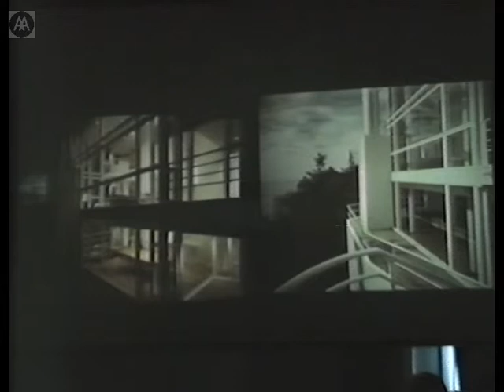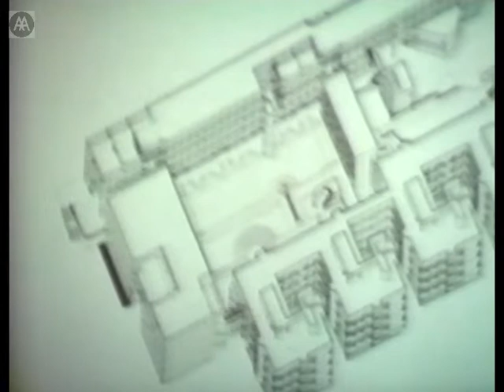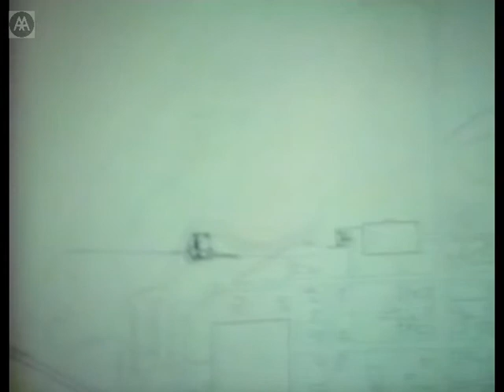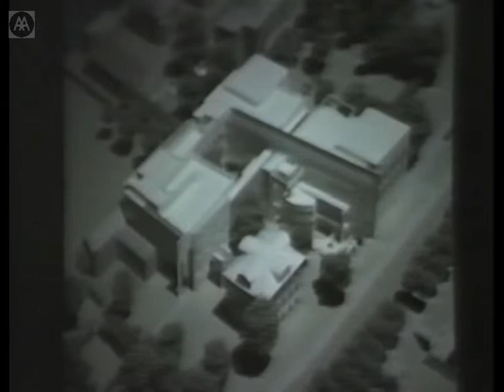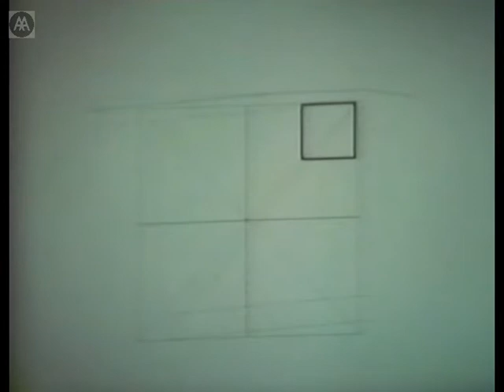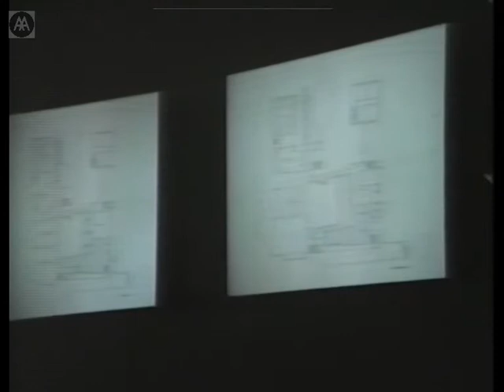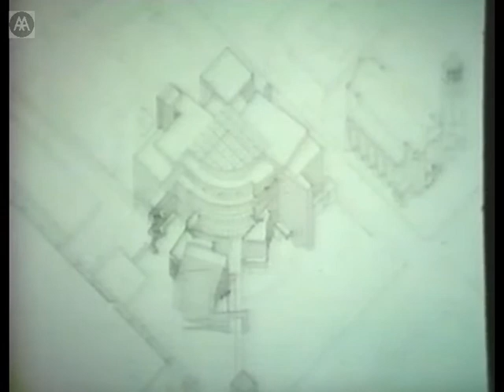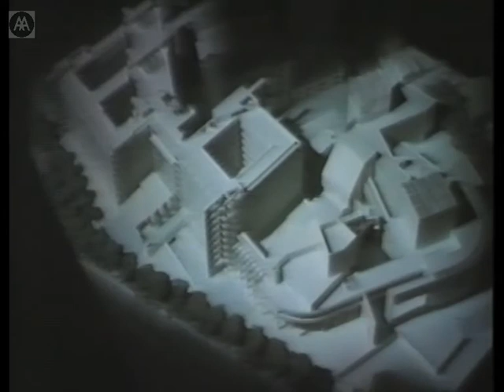Richard Meier - On Architecture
John Dennys Memorial Lecture

John Dennys Memorial Lecture: John Dennys was involved with the AA over a period of 27 years - as a student, lecturer, member of Council, and President. On his death in 1973, a visiting lectureship was established to mark his interest in education. Richard Meier talks about his built projects and introduces his ideas not only via functional, programmatic or topological concerns but through the physical, social and historical context of the cities in which his work is located. Discussing the thematic integration of the old and the new, he argues that New Harmony should be seen as a modern phenomenon of preservation.

NB: Picture and sound cut out intermittently during the first few minutes. Picture quality is marred by occasional wavy lines during lecture.